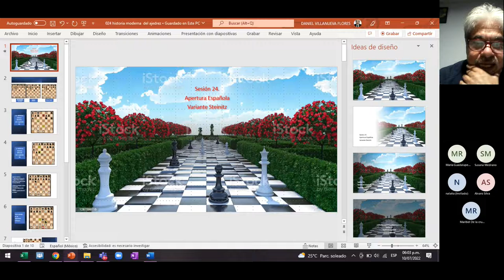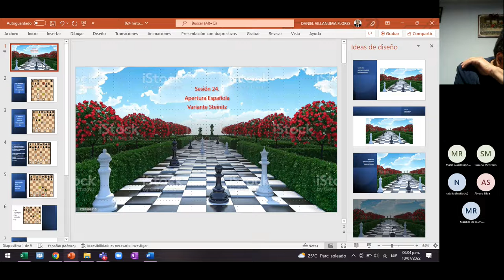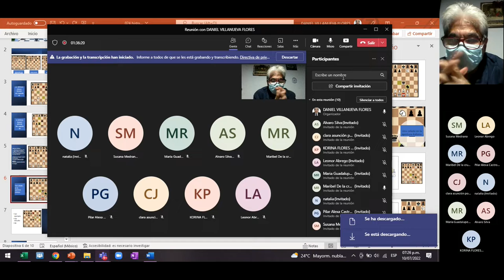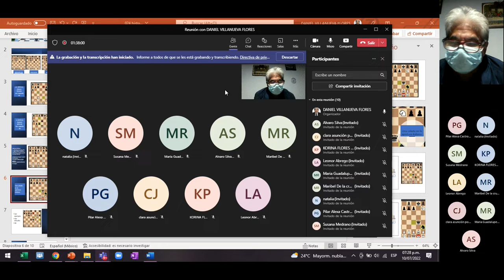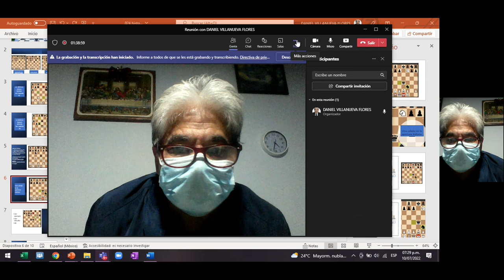sesión 24, 10 de julio domingo taller de ajedrez.